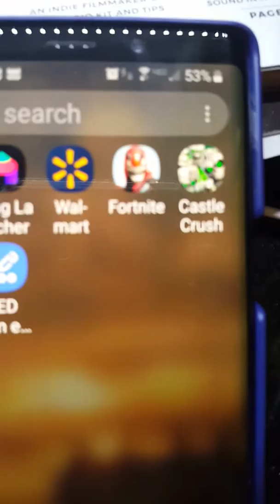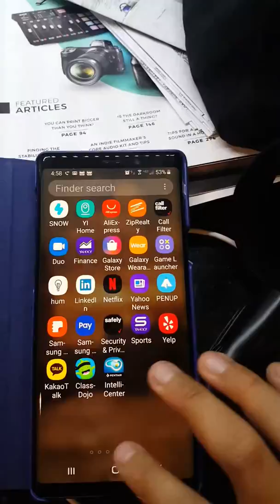New phone!!!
I am going flim all my videos on this phone it has good  quality.